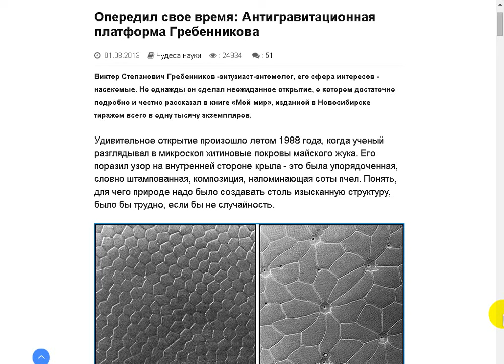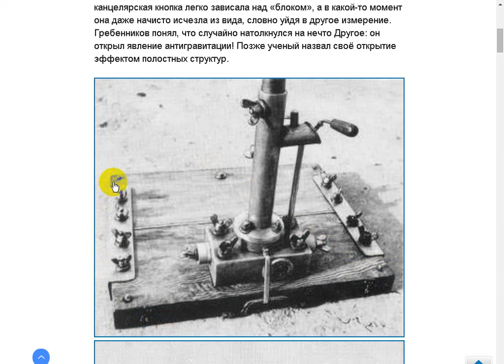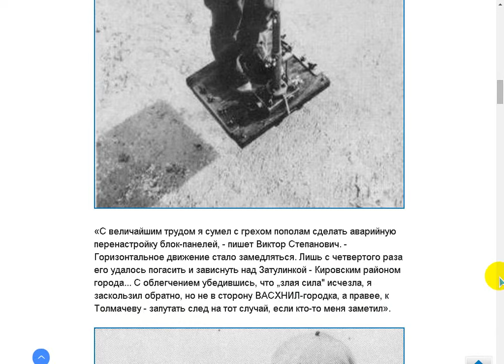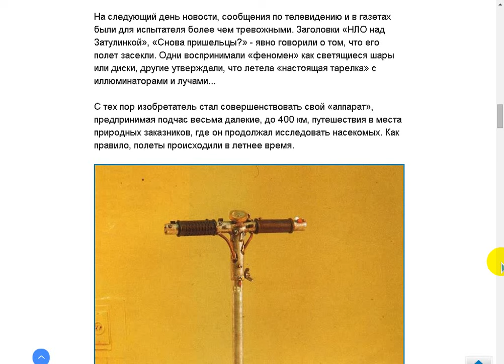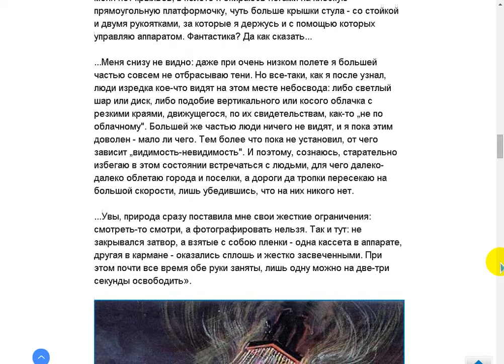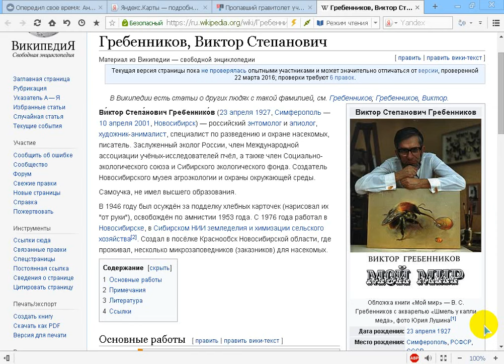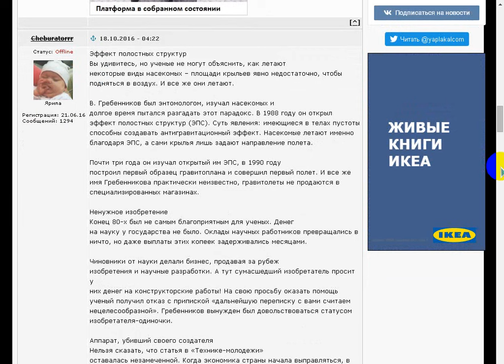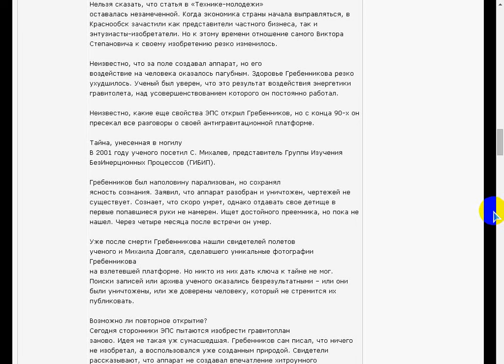Анти-гравитационная платформа Гребенникова.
Поддержать автора канала можно здесь:
Сбер Банк Visa: 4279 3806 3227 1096
Сбер Банк МИР: 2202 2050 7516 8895
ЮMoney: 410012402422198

- Веб Рассказ на Boosty. Поддержать автора канала можно здесь
Поддержать автора канала можно и здесь:
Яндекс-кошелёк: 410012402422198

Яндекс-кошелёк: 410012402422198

Ночной полёт на гравиталёте. Техника Молодёжи 1993-04, страница 44
Антигравитационная платформа Гребенникова В.С. как построить. 11 видео с Гребенниковым.
Музей агроэкологии и охраны окружающей среды имени Гребенникова. Есть раздел по изучению паранормальных явлений.